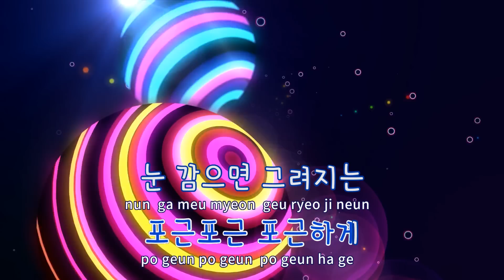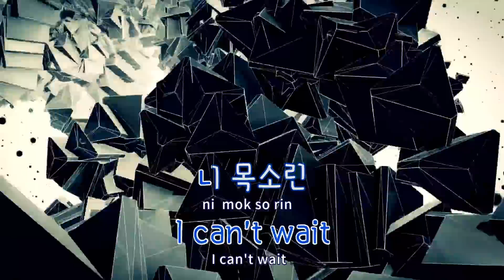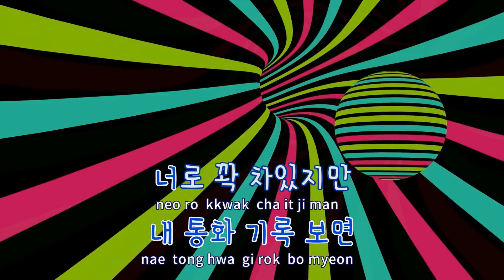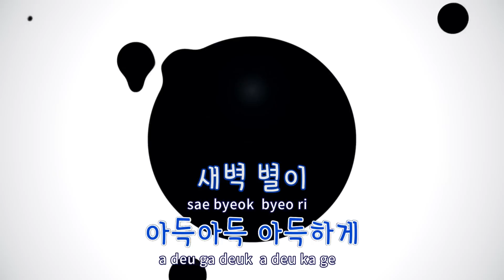[TJ노래방] All Night(전화해) - 아스트로 / TJ Karaoke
All Night(전화해)  --  아스트로